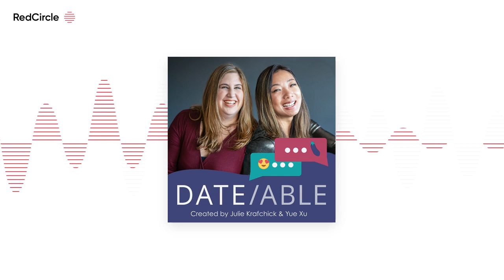brunchtalk: What To Do When Your Ex Comes Back?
You are finally getting over your ex that broke your heart when BAM they text, call, DM, or get in touch whatever way they can. Doe it mean anything when they say they miss you? Will it be different this time around?  Why do they keep watching your Instagram stories instead of being with you IRL? Join us on this installment of Dateable brunch talk as we chat about the different scenarios and flip the question to the #1 thing you need to be asking yourself.